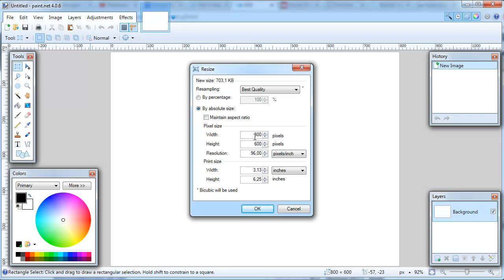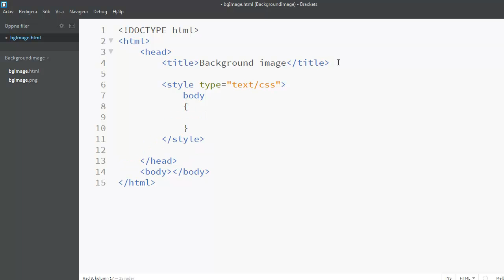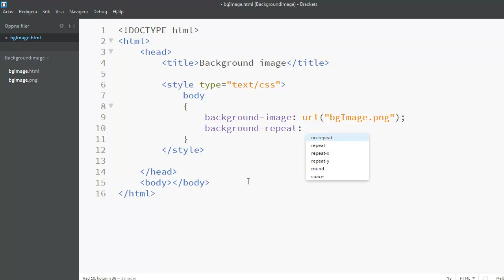Background image in a web page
This short video shows how to make an 1px high image in Paint.net and then y-repeat the image and use it as a background image.